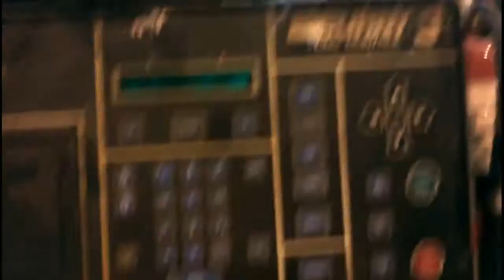Me and Johnny